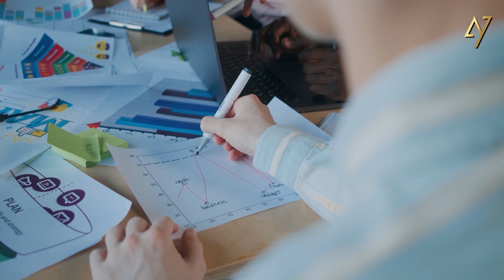How to Become a Better Person in 2023: The Blueprint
Each year, we aim for progress in our lives and career. Some of us want to work hard for a promotion, some of us aim for physical fitness, some of us aim to get settled and married or even have kids. But all this way, what we should primilarly focus on is our personal growth.

Personal growth certainly leads to become a better person, and is associated with our personality and how it is shaped over the period of time in respect to our experiences of success and failures.
A small kind gesture towards others will reflect our personal growth and how we are becoming a better version of ourselves day by day. Trust me, when people say, it is very difficult  attaining better versions of ourselves, it's not the case exactly.

The vices which we have inside us such as jealousy or greed or hatred must be burried down. If we are going through a rough break-up, we should try our best to not reflect hatred or jealousy towards the other person but end it on a positive note, this eventually, be a symbolic for ourselves to be a better person after a breakup. This small gesture of not reacting negatively would enhance your personality and improve yourself.

If we are in a relationship or even in a long distance relationship, our personal growth decide how will this relationship survive or eventually end. The feelings of compassion, respect and love will help us to be a better version of ourselves and help us thrive in critical days.

There are so many ways to work on to be a better person. Very small gestures and acts will help us in the longer run. A little act of understanding, the acceptance and forgiveness ability will cleanse our aura at some point and we will definitely feel that yes, we have surpassed all the negativity and we are better than yesterday.

Negativity highly influences our personality and it takes away our peace of mind so it is very important that we try to eliminate negativity within us, because that is first and foremost step towards becoming a better version of yourself.

Some habits which can be picked up to enhance our personality are reading, listening, getting involved with people who are in need and being grateful to what we have. Help the needy and feel the difference within ourself.

All these small changes will help you to, improve yourself, and be the best version of yourself. And I definitely feel that you will manage to improve yourself and become the better person in 2022.

Join our growing community for new videos and life-changing content !